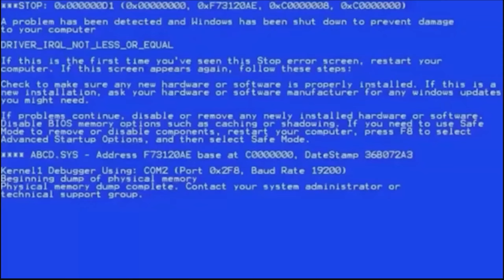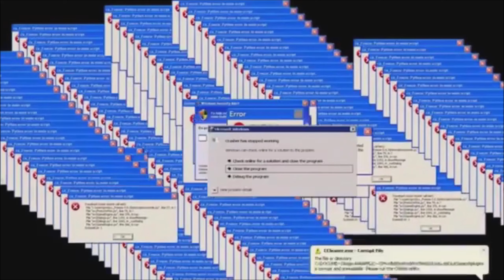SEASON 4 HATES ME